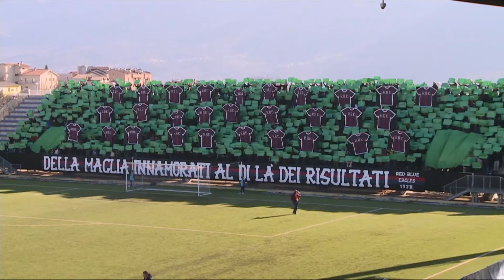Serie D | Banegas carica L'Aquila dopo la vittoria con il Campobasso: "Ora ci crediamo"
| SUPER J |

Contatti Redazione:
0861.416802